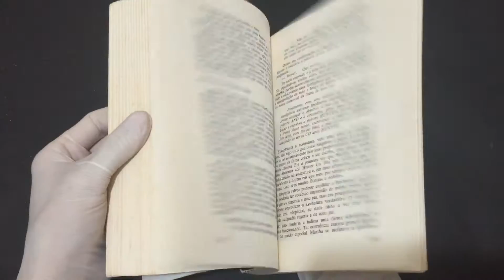IMG 1771Como Aproveitar a Percepção Extra Sensorial